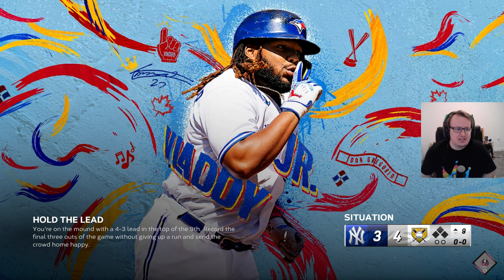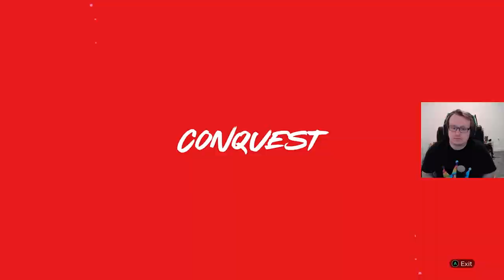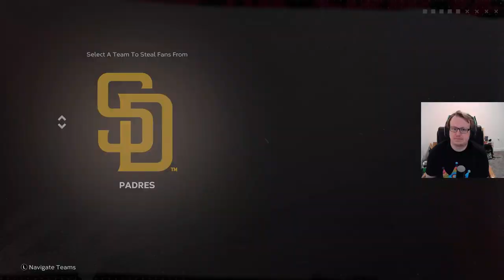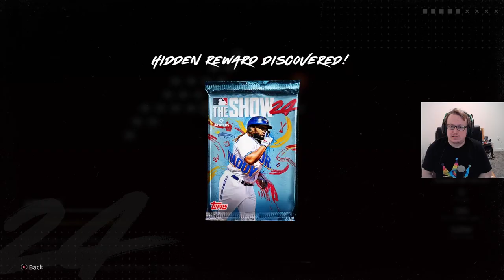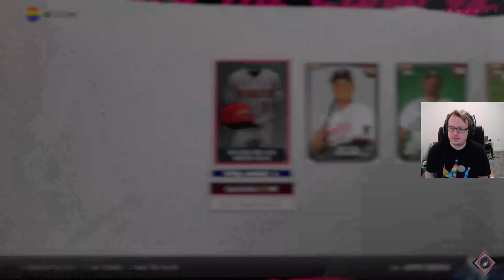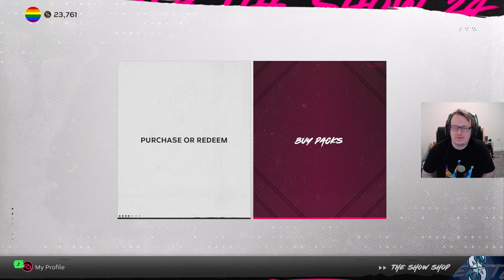Getting On My Grind, Liz Lemon | Diamond Dynasty Conquest Mode Gameplay | MLB The Show 24 Gameplay